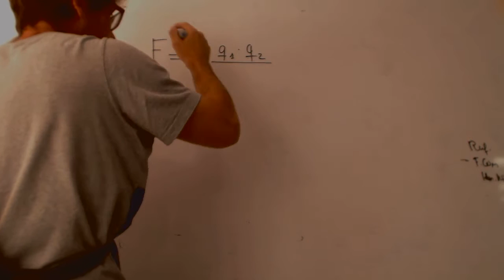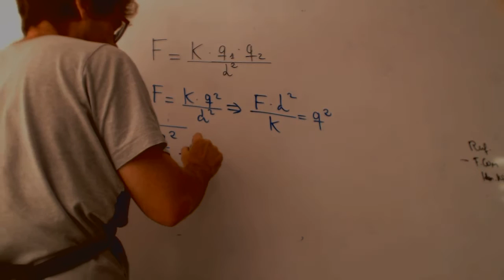Despejes basicos Física y Química 3 ESO Academia Usero Estepona